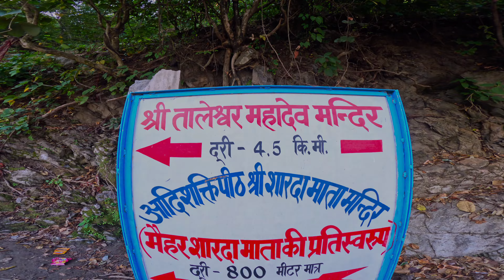पिक्निक मनाउन डरलाग्दो जंगलमा || Picnic Spot At Most Dangerous Jungle Rajaji National Park Rishikesh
Rajaji National Park, spread in the three districts (Dehradun, Pauri Garhwal and Haridwar) of Uttarakhand and well known Indian national park. It’s called Rajaji Tiger Reserve that covers the area 820 km where you will find various plants, trees and animal. In 1983, Govt. of India thought about merging all these three wildlife sanctuaries, Chilla, Motichur and Rajaji into Rajaji National Park. After seeing the condition of Indian Tiger in India, Govt. decides to put most to the tiger into Rajaji and that’s how it became Rajaji Tiger Reserve too.

The holy Ganga river flow through the park from Bairaaj to Chilla crossing Rishikesh, Lakshman Jhulla, Ram Jhulla and ends at Har Ki Paudi. There is another river which flows through Rajaji national park in Dehradun district called Song rivers that comes from Doiwala, Bhaniyawala crossing chidderwala and eventually dissolves into Ganga River near Gohri Rang.

The Rajaji National Park & Tiger Reserve opens around 15 November every year and closes around 15 June every year!